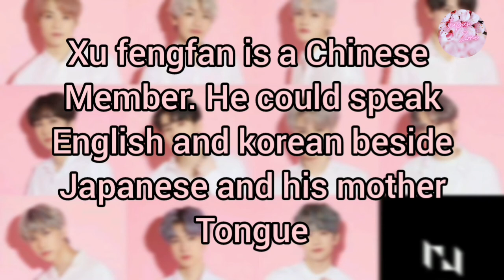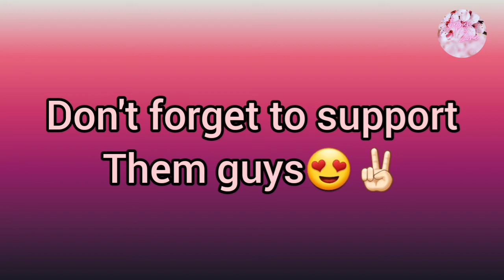Your Guide to INI /من هم ايني؟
produce 101 japan season 2,produce 101,produce 101 jp 2,produce 101 japan s2,produce final lounge,produce 101 japan jo1,produce 101 japan ini,produce 101 japan season2,produce 101 japan temporada 2,hablando de produce 101 japan 2,talking about produce 101 japan 2,produce 101 japan segunda temporada,final episode produce japan season 2,produce101,produce101japan,produce101japan2,produce101japanfinallounge,profil ini,twice,du lịch,jijipress,vlog đời sống,tham quan,khám phá,phong cảnh,thiên nhiên
INI, masaya kimura, Tajima Shogo, Takatsuka Hiromu, Fujimaki Kyosuke , Nishi Hiroto, Xu fengfan, Matsuda Jin, Goto takeru,Yudai Sano,